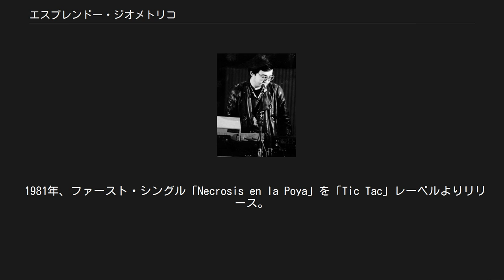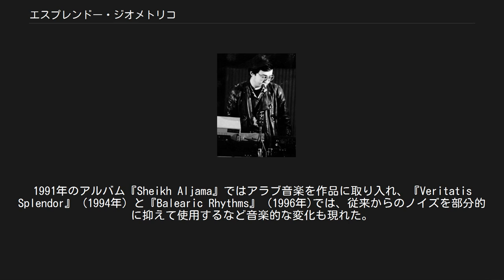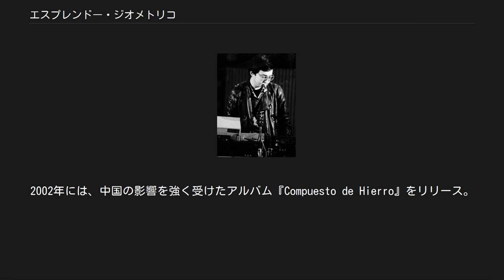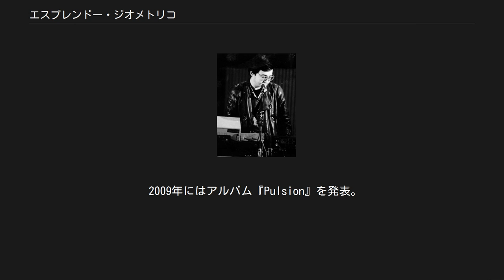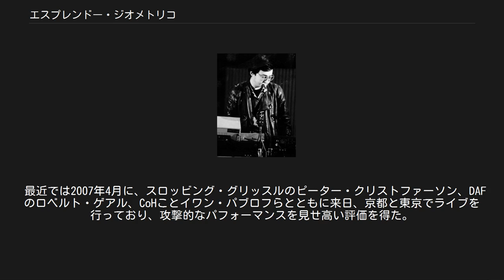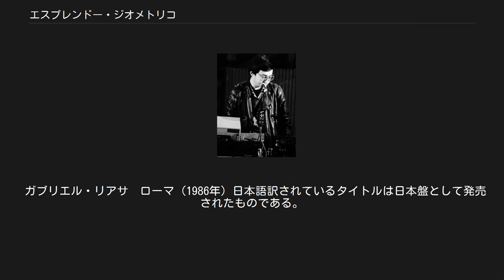エスプレンドー・ジオメトリコ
エスプレンドー・ジオメトリコ (西:Esplendor Geométrico) は、スペインのインダストリアル・ミュージックのバンド。
スペイン語読みでは「エスプレンドール・ヘオメトリコ」。
 スペインのグループ「Aviador Dro」(El Aviador Dro Y Sus Obreros Especializados)に参加していた、アルトゥーロ・ランス (Arturo Lanz)、ガブリエル・リアサ (Gabriel Riaza)、フアン・カルロス・サストレ (Juan Carlos Sastre)により、1980年代初頭に結成。
 グループ名「Esplendor Geométrico」(幾何学的なきらめき)は、イタリアの未来派詩人F. T. マリネッティのエッセイ『幾何学的および機械的かがやきと数的感受性』(伊:Lo splendore geometrico e meccanico e la sensibilità numerica)からとられている。
 1981年、ファースト・シングル「Necrosis en la Poya」を「Tic Tac」レーベルよりリリース。
次いでデビュー・アルバムとなる 『政党の鉄則』 (El acero del partido/Héroe del trabajo)を1982年にリリースしている。
1985年、グループのプライベート・レーベルとなる「Esplendor Geométrico Discos」を設立。
セカンド・アルバム『栄光のコミッサー』 (Comisario de la luz/Blanco de fuerza)は、このレーベルからリリースされた。
 ハーシュノイズとインダストリアルリズムによる独自のスタイルは続く2枚のアルバム、1987年の『コスモス・キノ』 (Kosmos Kino)と、1988年の『メカノ・ターボ』 (Mekano Turbo) でさらに深められていく。
特に後者の『メカノ・ターボ』は、エスプレンドー・ジオメトリコのスタイルを決定付けたアルバムとされている。
 この後、1989年のライブ・アルバム『ライブ・イン・ユトレヒト』 (Live in Utrecht)を経て、続く作品群は「Geometrik」レーベルからリリースされることになる。
1991年のアルバム『Sheikh Aljama』ではアラブ音楽を作品に取り入れ、『Veritatis Splendor』 (1994年) と『Balearic Rhythms』 (1996年)では、従来からのノイズを部分的に抑えて使用するなど音楽的な変化も現れた。
この頃のメンバー構成は、アルトゥーロ・ランスとサベリオ・エバンヘリスタ (Saverio Evangelista)の2名。
1990年にグループに加わったエバンヘリスタは、自身のプロジェクト「Most Significant Beat」でも並行して活動していた。
ちなみに1995年には初来日を果たしており、この様子は翌1996年に発表されたライブ・アルバム『Tokyo Sin Fin』で聴くことができる。
 1997年のアルバム『Polyglophone』で以前の作品のような荒々しいノイズを取り戻したエスプレンドー・ジオメトリコは、他のアーティストとのコラボレーションを行う。
彼らのクラシックトラックのリミックス・アルバム『EN-CO-D-Esplendor』には、コイルとクリス&コージーが参加している。
2002年には、中国の影響を強く受けたアルバム『Compuesto de Hierro』をリリース。
また、2枚組CDの『Anthology 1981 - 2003』が2005年にリリースされている。
 2007年のアルバム『8 Traks & Live』には、過去作品のリミックスを含む音楽作品8曲と、2006年6月のマドリードにおける「DeciBELIO フェスティバル」で披露したパフォーマンスを収録したDVDがパッケージされている。
 2009年にはアルバム『Pulsion』を発表。
1曲目の「Japo」では日本の政治活動家、外山恒一の2007年東京都知事選挙の政見放送をサンプリングして用いていたり、他にもチェ・ゲバラやイスラム主義団体のリーダーのスピーチを用いているが、グループによるとこれは政治的かつイデオロギー的な意図をもったものではなく、彼らの言葉の強さに共鳴して用いたとしている。
 現在、ラ...